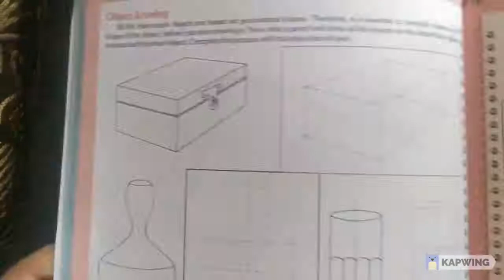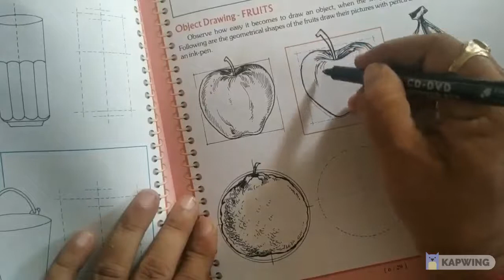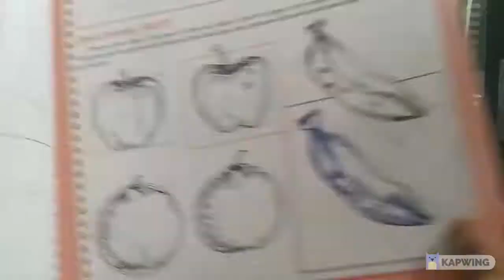Object Drawing -Fruits